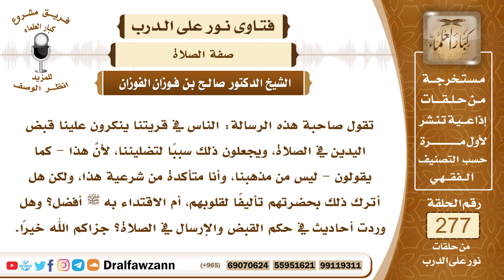4704- قبض اليدين ووضعهما على الصدر في الصلاة سنة - الشيخ صالح الفوزان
السؤال: جزاكم الله خيرًا وأحسن إليكم، تقول صاحبة هذه الرسالة: الناس في قريتنا ينكرون علينا قبض اليدين في الصلاة، ويجعلون ذلك سببًا لتضليننا، لأنَّ هذا - كما يقولون - ليس من مذهبنا، وأنا متأكدة من شرعية هذا، ولكن هل أترك ذلك بحضرتهم تأليفًا لقلوبهم، أم الاقتداء به ﷺ أفضل؟ وهل وردت أحاديث في حكم القبض والإرسال في الصلاة؟ جزاكم الله خيرًا.
الجواب: قبض اليدين ووضعهما على الصدر في حالة القيام في الصلاة سنة مستحب، وليس بواجب، والاختلاف في هذا لا يوجب التضليل والعداوة كما يفعل بعض الجهال، لأن هذا من الأمور المستحبة، من تركه فلا إثم عليه، ومن فعله فله الأجر وهو المتبع للدليل، فهو يؤجر على ذلك، وأما من يترك ذلك فلا إثم عليه لأنه تارك لمستحب ولم يترك واجبا، وهذا لا يوجب العداوة والتضليل للمختلفين بعضهم مع بعض، فكان الأئمة يختلفون في هذا وهم إخوة، كذلك أهل العلم يختلفون في هذا وفي بعض المسائل الفقهية ولا يؤثر ذلك على إخوتهم ومحبتهم في الله عز وجل فيما بينهم، وإنما هذا من الشيطان يستغل به الجهال والعوام، فهذه الظاهرة وهي حصول العداوة عند الاختلاف في المسائل الفقهية والمسائل المستحبة، إنما هذا من الجهل ومن تزيين الشيطان، والواجب على هؤلاء أن يتقوا الله سبحانه وتعالى ولا يُعَادُوا من يعمل بسنة الرسول ﷺ ، بل الواجب تشجيعه على هذا والواجب احترام المسلمين ولا سيما طلبة العلم، ولا سيما الذين يلتمسون العمل بالسنن الثابتة عن النبي ﷺ .

السيرة الذاتية :
للاشتراك في قناة الشيخ صالح الفوزان

14_ الشيخ محمد أمين الشنقيطي
يتيوب

15_سماحة المفتي عبد العزيز آل الشيخ
 يوتيوب

رئيس الفريق
لمشروع كبار العلماء